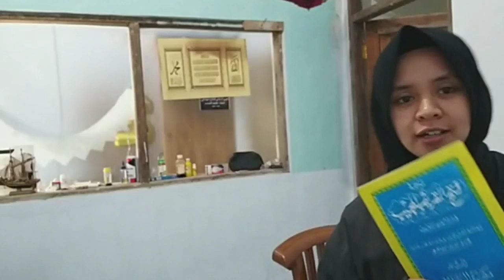Plesetan Nama Kitab ala pesantren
Yang punya singkatan2 lg silahkan komen...mongo